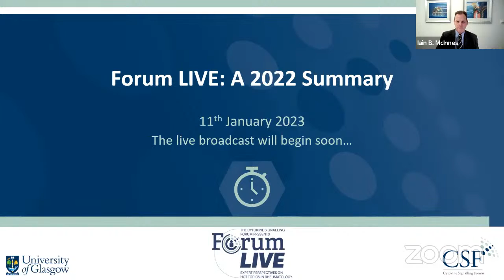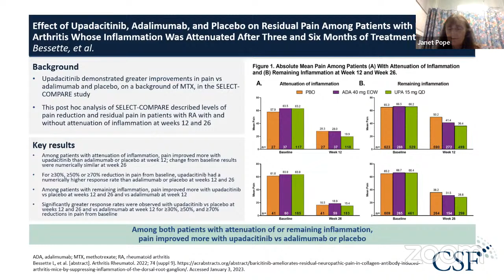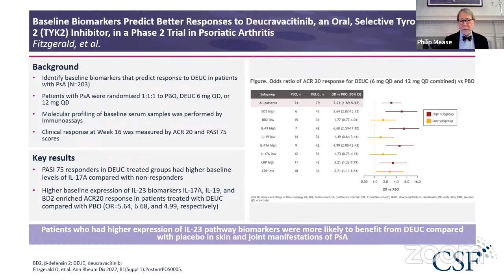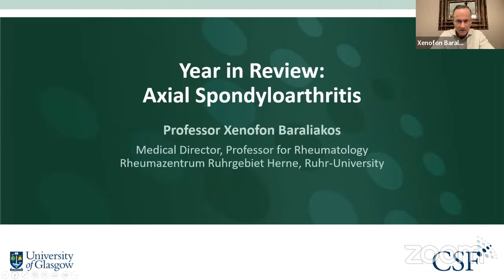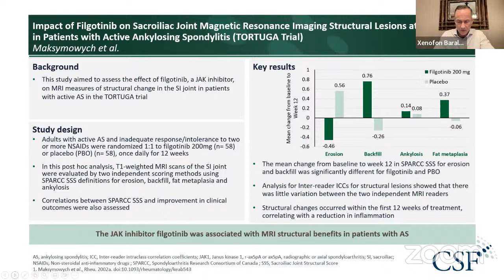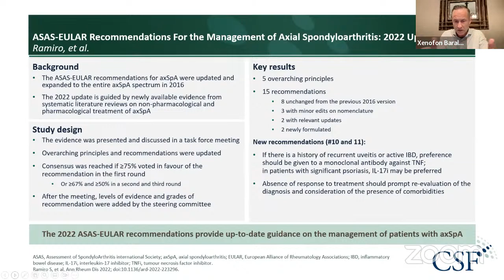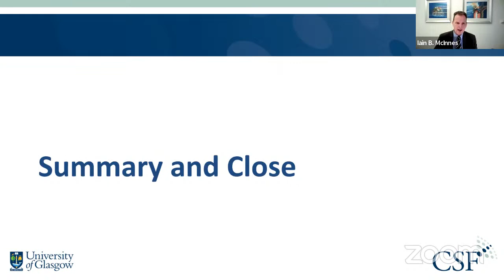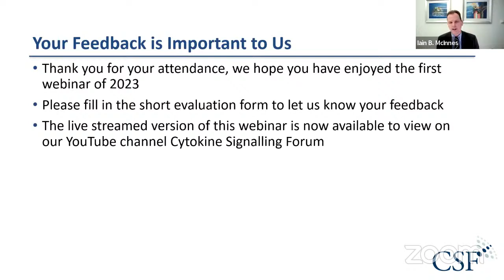ForumLIVE: A 2022 Summary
Join us for our first ForumLIVE webinar of 2023! Hosted by a phenomenal faculty including Professors Iain McInnes, Janet Pope, Philip Mease, and Xenofon Baraliakos, this is one you won’t want to miss! Together, our faculty will present ForumLIVE: A 2022 Summary, where they will discuss the most impactful publications of 2022 relating to RA, PsA, and axSpA therapies.